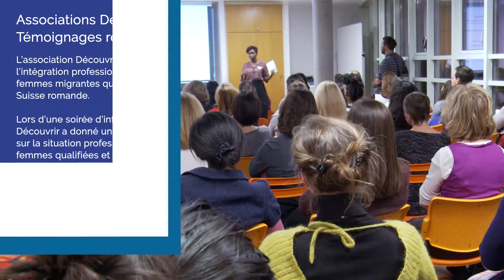Association Découvrir - Témoignages réussites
L’association Découvrir œuvre pour l’intégration professionnelle des femmes migrantes qualifiées en Suisse romande. Lors d’une soirée d’information, Découvrir a donné un aperçu général sur la situation professionnelle des femmes qualifiées et a présenté quelques témoignages puissants et courageux des femmes qui ont réussi malgré les obstacles à s’insérer dans le monde du travail.

Genève, le 29 novembre 2016